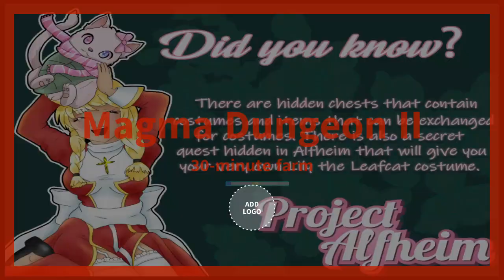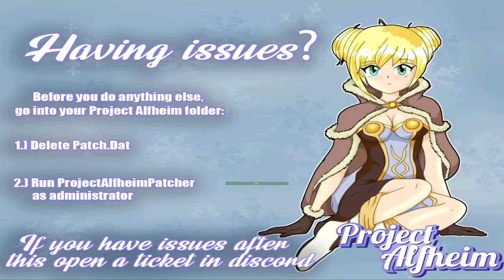Magma 2 farm (2m+ zeny/30 mins)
Magma Dungeon 2
Solo ME priest
Ragnarok Online (pre-renewal)

A 30-minute farm in magma dungeon 2 (cloned map) usually yields 2.1m - 2.6m raw zeny (excluding infiltrator, brooch, and etc) depending on occasional deaths, mob spawn/density, and silvervine prices (@ws). One trick I liked doing is clearing the map of mobs and when the monsters are too scattered around the map, remake cloned map and repeat process.